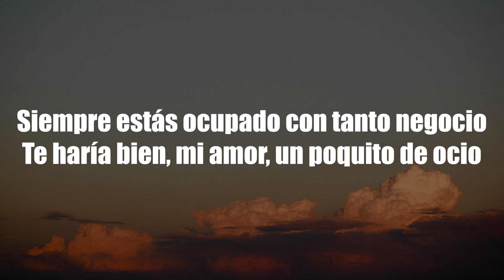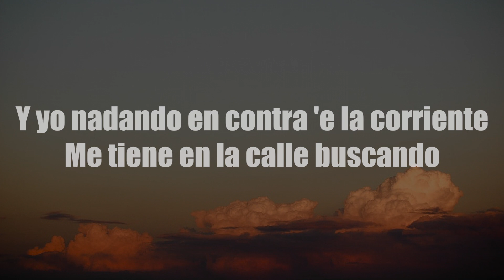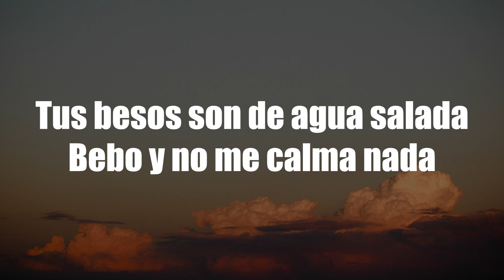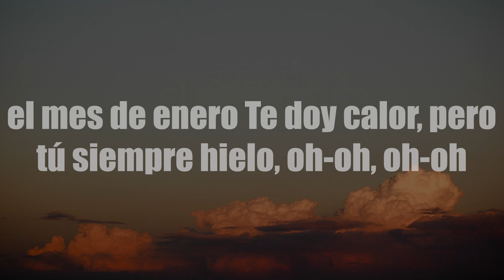Shakira, Manuel Turizo | Copa Vacía Lyrics Video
Oh, oh-oh-oh
Oh